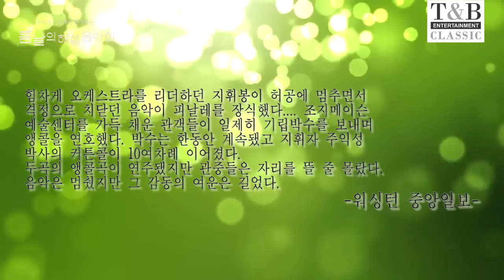3월27일 주익성지휘자와 함께하는 봄날의 해설음악회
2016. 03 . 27 주익성지휘자와 함께하는 봄날의 해설음악회

■  공연정보
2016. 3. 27 (일) 오후 7:00 성남아트센터 콘서트홀
주    최 : (사)티앤비엔터테인먼트
주    관 : (사)티앤비엔터테인먼트
입 장 료 : R석 50,000원 / S석 30,000원 / A석 20,000원

탁월한 예술성과 뛰어난 음악적 해석으로 정평이 나있는 지휘자 주익성이 아모르 필하모닉 오케스트라와 함께 (봄날의 해설음악회)로 오는 3월 27일 일요일 오후 7시 성남아트센터 콘서트홀에서 따스한 봄바람과도 같은 음악회를 선사한다.

 이 날 공연은 지휘자 주익성(동덕여대 교수, 티앤비엔터 아티스트)의 진두 지휘로 아모르 필하모닉 오케스트라와 “청중을 사로잡는 정열적이면서 완숙한 연주”(미국 Courier-Post), "완벽한 테크닉, 서정적이면서 우아한연주"(The Korean Harald) 등의 격찬을 받은 바 있는 한국을 대표하는 첼리스트 이강호(한국예술종합학교 교수)가 합세하여 화려한 클래식 음악의 향연을 선보일 예정이다.
 베토벤 코리올란 서곡의 화려하고 정열적이면서도 비통한 멜로디, 7대 첼로 명곡에 손꼽히는 생상의 첼로협주곡 1번, 그리고 격정적으로 우리 마음을 두드릴 베토벤의 운명교향곡이 세계적인 실력과 명성을 자랑하는 주익성과 이강호의 손에서 어떻게 재탄생될지 기대되는 이 연주회는, 특히 뛰어난 음악적 지도자이기도 한 지휘자 주익성의 보다 쉽고 재미있는 해설로 어렵게만 느껴졌던 클래식에 한걸음 더 다가설 수 있는 주옥같은 시간이 될 것이다.

  주익성 지휘자와 함께 이 날 연주를 맡은 (아모르 필하모닉 오케스트라)는 ‘사랑과 열정’이라는 단어 아래 젊은 혈기로 창단된 오케스트라로서 참신하면서도 진정성 있는 음악을 지향하며 준비된 연주력과 팀워크로 에너지 넘치는 음악을 선보이고 있다. 뛰어난 기량을 바탕으로 국내 유수의 교향악단 출신으로 구성된 아모르 필하모닉 오케스트라 단원들은 국내외에서 활발한 연주활동을 갖고 있으며, 클래식분야 외 뮤지컬 등 여러 분야에서 활동 및 녹음 활동을 하고 있는 실력파 연주자들로 구성되어있는 최고의 오케스트라 중 하나이다.

T&B Entertainment
Performance planning, Record production, Management, Rental practice room
Seoul Seo-cho Gu Seo-Cho Dong 1487-52 B1
T. 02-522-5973 / F. 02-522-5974 / kakaotalk : 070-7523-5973(tnbent)